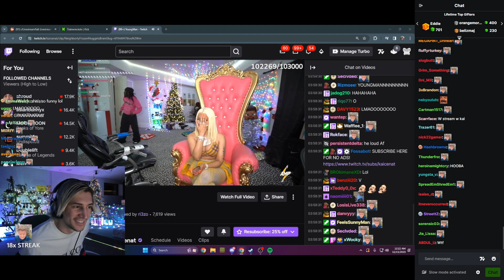xQc reacts to Nicki Minaj streaming with Kai Cenat